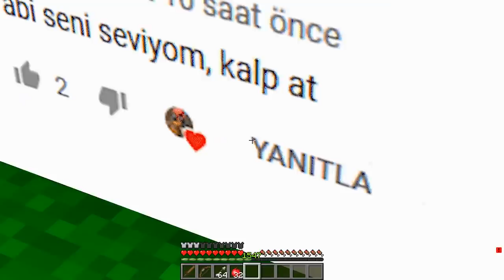FAKİR KÖYDE KAYBOLDU! 😱 - Minecraft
Merhaba, bu videoda Zengin vs Fakir'in 370. bölümünde #370 'de Fakir Örümcek Adam yani Fakir evinde ne var onu araştırdıktan sonra gizli sandığı buldu ve açtı. Sandıktan dönüşme makinesi çıktı ve Thanos'a dönüştü. Biliyorsunuz ki daha önce thanos bebeği (avengers: endgame, sonsuzluk eldiveni) evlat edinmişti. Joker köye geldi ve Fakir'in köyünü yıktı. Fakir neyseki başkanı kurtarmıştı ve bu hareketinden ötürü köyün başkanı yani şehrin başkanı olarak ödüllendirilmişti. Kılpayı elmas tuzağına düşecekken kurtulan Fakir kendini klonladığı için köyünde isyan çıktı. Bakalım bu videoda neler olacak? Videoların daha hızlı gelmesini ve beni desteklemek istiyorsanız videoya yorum ve like atmayı unutmayın.

Bu kanalda aile dostu (Family friendly) Örümcek Adam'ın korkunç canavarlara (Öğretmen Baldi, Büyükanne, Palyaço) karşı eğlenceli ve korku dolu Minecraft maceralarını yayınlıyorum. Sizlerle birlikte korkunç gizli yasaklı 1000 yıllık yerlere giriyoruz. Kanalımda ayrıca Ölürsen Düşersin, Yanlışı Seçersen Ölürsün, Hangisini Seçecek serileri de var.